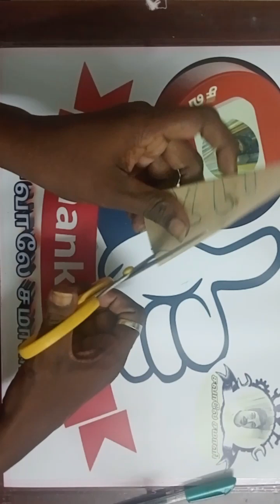💐Design198 💐 How to make paper snowflake flower 💐💐